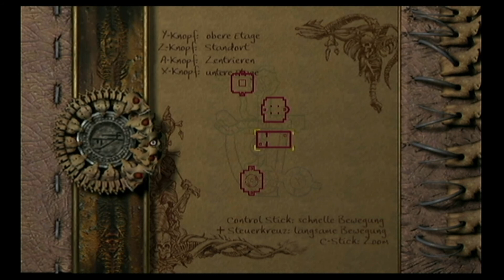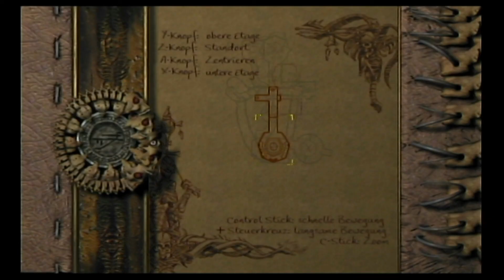#24 Lets Play Eternal Darkness Sanity's Requiem (Blind) - Altes, abgenutztes Gemäuer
Roberto ist von Beruf Architekt. Doch leider bringt ihn gerade das in Gefahr, als er in die Katakomben geworfen wird und das Gemäuer auf seine Standhaftigkeit testen soll..